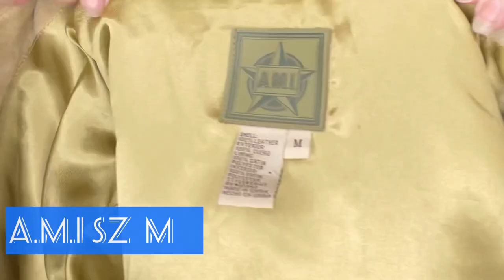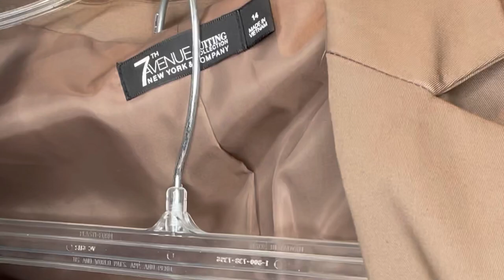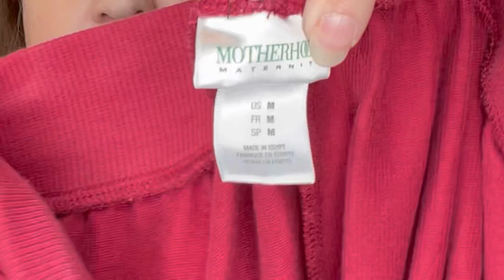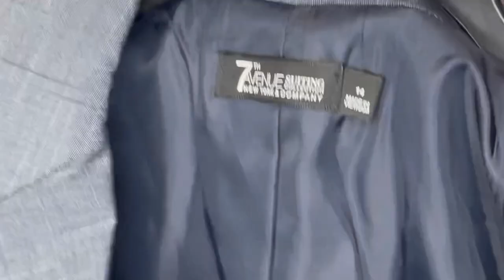BUY IT NOW CLOTHING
These are beautiful items of different clothing up for Buy It Now (BIN).  Tops, pants, jackets, bags, and purses!  Different style, brands, and sizes.

Shipping is separate.

Each item is a different number and priced differently.  First comment of each item wins the item.

I will be updating what has SOLD above as they sell.

Remember the DREAM is for free but the HUSTLE is sold separately!

Use code SCOOTERRENEE to get $10 towards your first purchase on Poshmark.

- 20% off when you use my code SCOOTERRENEE

- 10% off when you use my code ScooterRenee1

My favorite products: